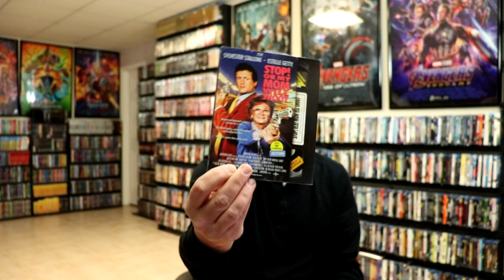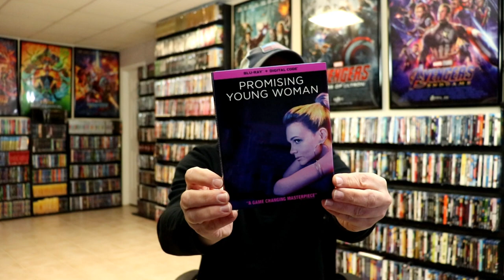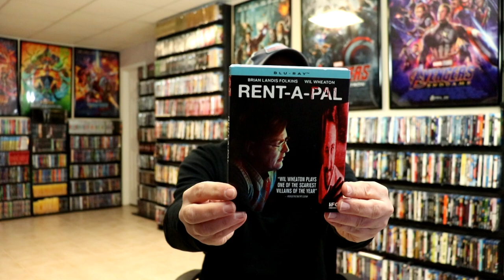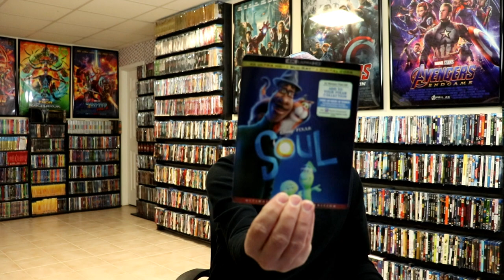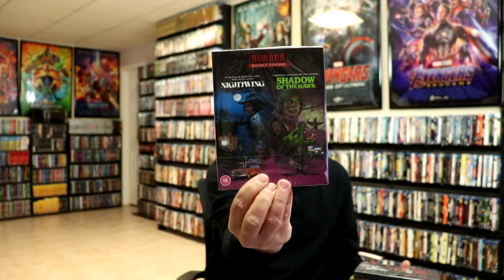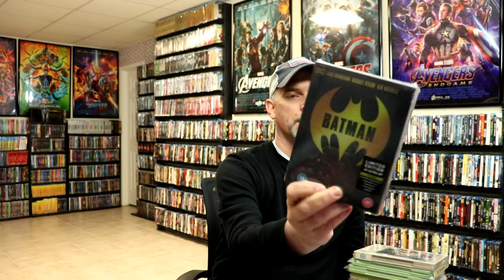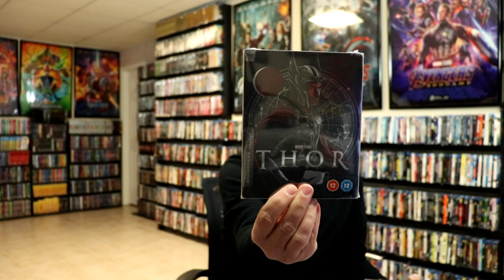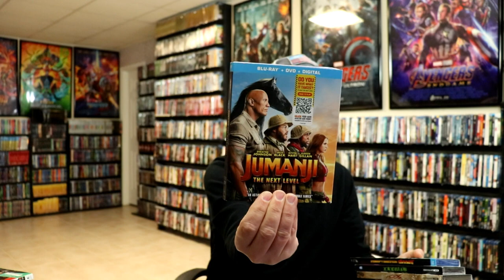March 2021 Blu-ray + 4K + DVD Collection Update - 190+ Titles Added to the Collection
Check out the items that I picked up during the month of March!

These are the bags I use to protect my Steelbooks and Slipcovers: